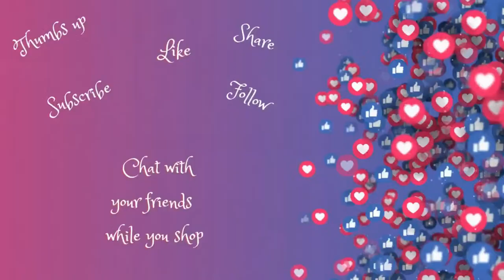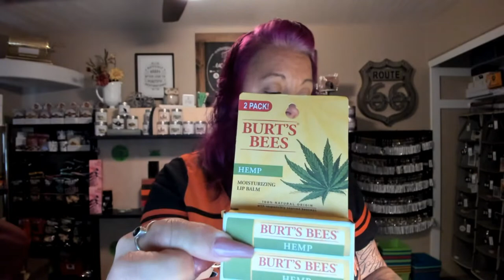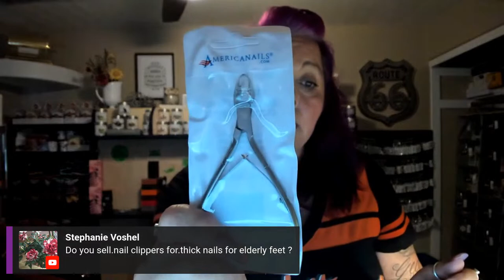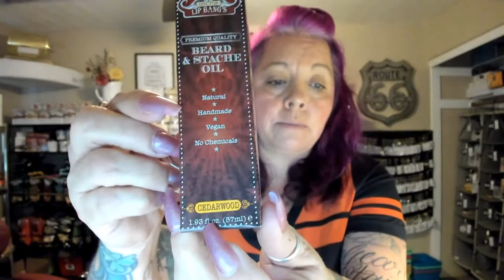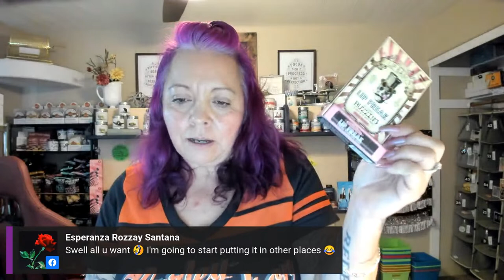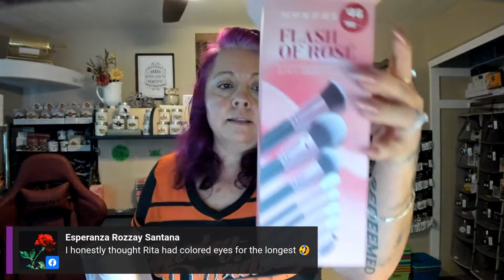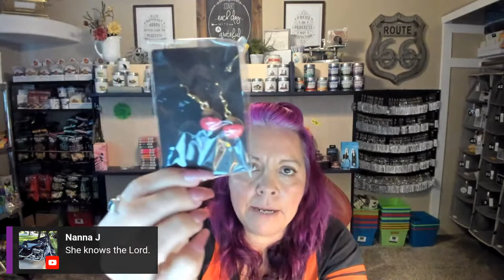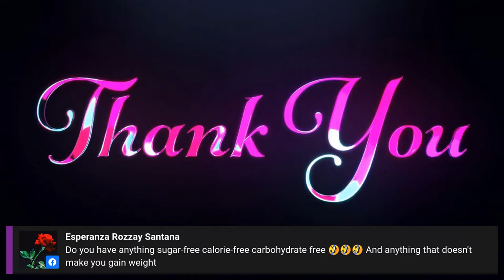Beauty Sale -Make up..Mani/Pedi.. time to get ready for the spring.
​Welcome Everyone
This is a double stream and runs on both Facebook and Youtube
Also I offer an ALL CAPS chat -this allows people to enjoy the chat without straining their eyes.
Please remember to Always be courteous and respectful to everyone.
Hope you enjoy shopping and hanging out with some wonderful people.
Thumbs up and please share if you like the channel.

Your info is kept private and is not shared.

Please do not make any claims if you cannot follow through...
Invoices are due upon receipt within 24 hours .
No holds and no carry overs.
All packages are insured and it is buyers responsibility to file any claims with the appropriate carrier.

Music in Intro and outro provided by Canva.
Any additional music played during Live will have its link dropped in the Live chat for credit to content creator. I do not create music nor make any money from the wonderful creations of others who do. It is shared strictly for entertainment value or to let others know about amazing artists out there.